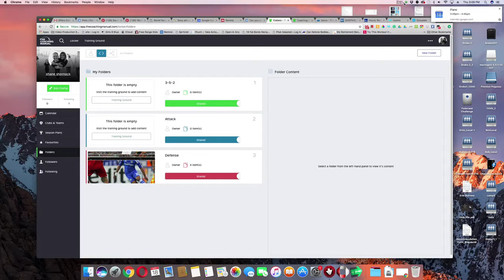Folders don't show up